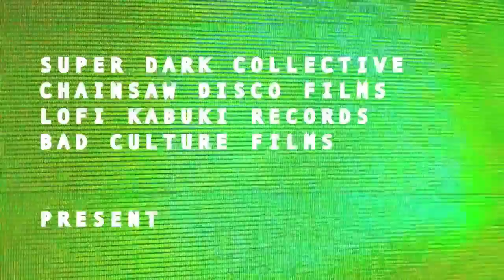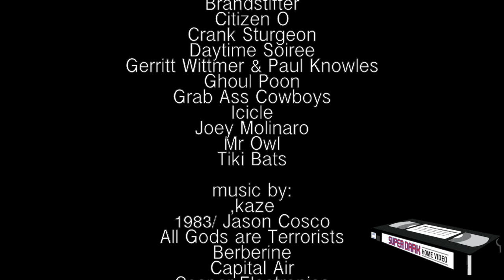SUPER DARK HOME VIDEO Season One Trailer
SUPER DARK Collective presents Season One of SUPER DARK HOME VIDEO (SDHV), a Saratoga Springs, NY based public access TV show that begins airing Saturday March 28, 2015 on Look TV. Coming soon to Channel Albany.

More of a psychedelic, surreal experience than a standard television show, SUPER DARK HOME VIDEO challenges the viewers, stringing them along an audio/visual adventure beyond mindless entertainment. Season One follows the story of a Sad Boy in trouble who's reckless lifestyle leaves him captured in solitude with only a stack of VHS tapes and his own consciousness. He partakes on a mystical journey for understanding and spiritual cleansing when strange, outside forces come to his aid.